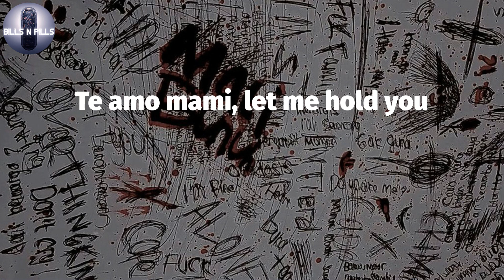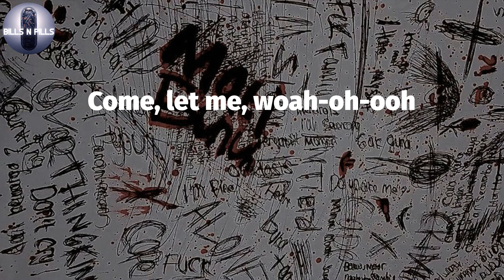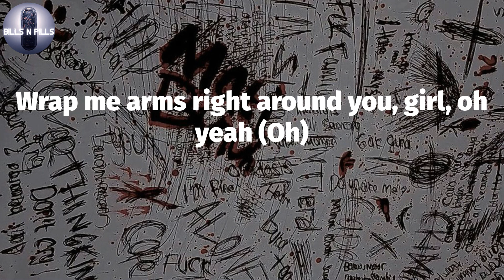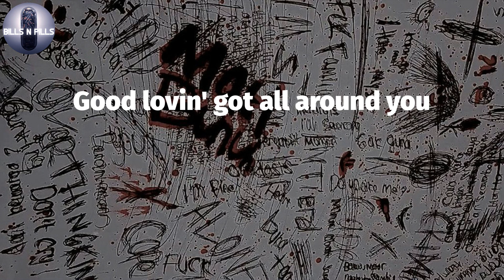𝐗𝐱𝐱𝐭𝐞𝐧𝐭𝐚𝐜𝐢𝐨𝐧, "𝐀𝐫𝐦𝐬 𝐀𝐫𝐨𝐮𝐧𝐝 𝐘𝐨𝐮" (𝐋𝐲𝐫𝐢𝐜 𝐕𝐢𝐝𝐞𝐨)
Xxxtentacion -Arms Around You (Lyrics)